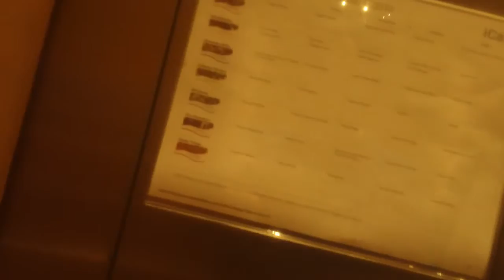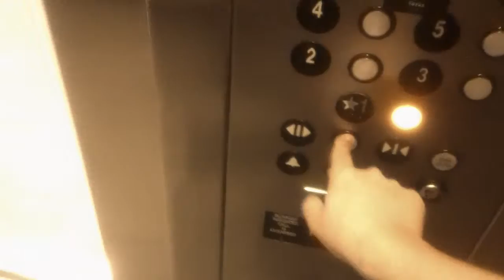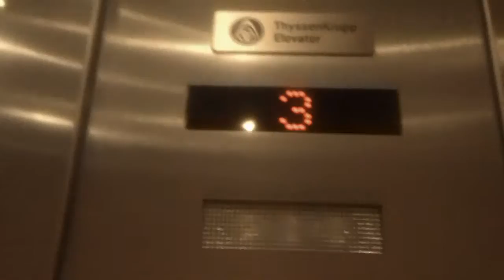3 minute ride On The ThyssenKrupp Hydraullic Elevators At The Lenovo Building 2, Morrisville NC